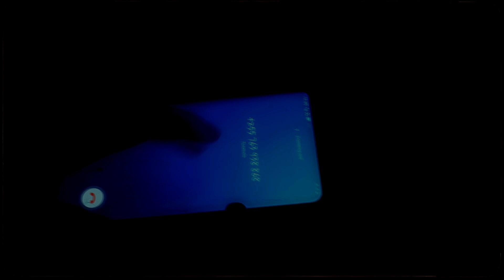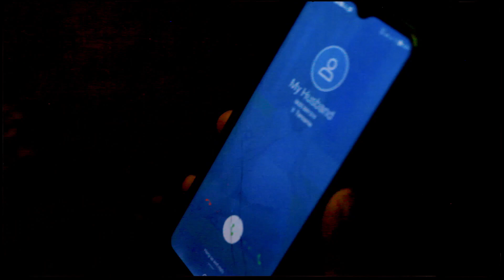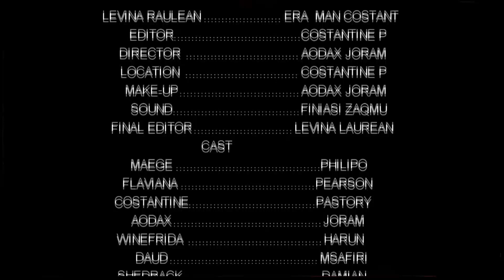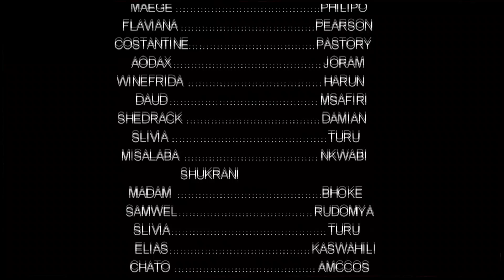Penzi la Usaliti | Full Swahili Movie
Mariam aliishi maisha ya shida akijishughulisha na kilimo na ndipo siku moja alipigiwa simu ya kazi katika ofisi ya Uchakataji wa Samaki

Philipo alikuwa kijana masikini akijishughulisha na shughuli za kuuza mkaa, naye alipeleka CV zake katika ofisi ya AMCOS na kwa bahati nzuri akapata kazi

Kabla ya Philipo kupata kazi alipendwa na Mariam na kuishi pamoja mpaka alipofanikiwa kupata kazi kwa mgongo Mariam

Baada Philipo kupata ajira kwa msaada wa mkewe alijisahau na kuanza kumsaliti mkewe
Mke alienda ofisini kutoa taarifa za tabia za mume wake iliyosababisha Philipo kuachishwa kazi

Mariam alichoshwa na tabia za mume wake akaenda kwa mganga lakini hakuzitumia akapata wazo la kumrudia na kumuomba mwenyezi Mungu ambaye alijibu maombi kwa wakati

Nakukaribisha utazame filamu hii yenye kusisimua na mafundisho kwa jamii

Ahsanteni sana kwa sapoti yenu

Director: Costantine Pastory(LC)
Uploader:@CnZMediaTZwa@ChekanaZephiline